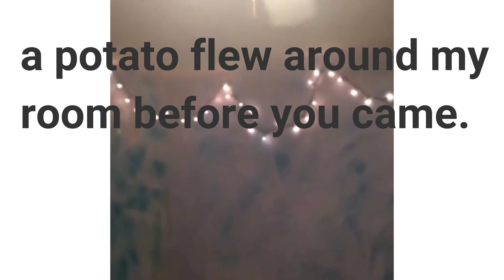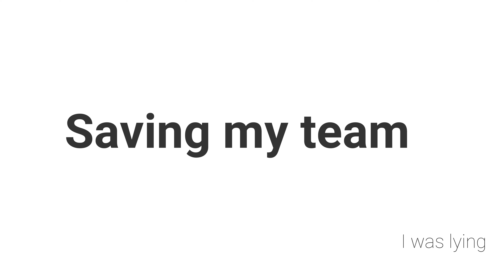CHANNEL TRAILER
So this is my channel trailer.